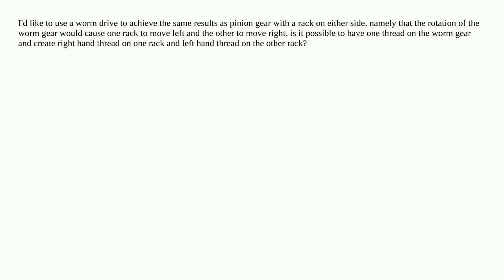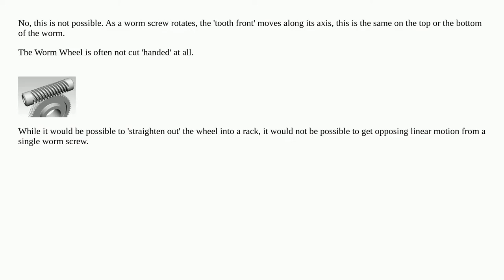convert rotational movement to linear in opposing directions using worm gear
mechanical-engineering